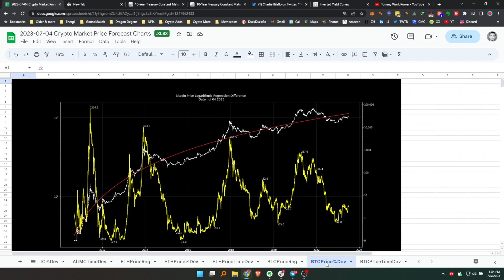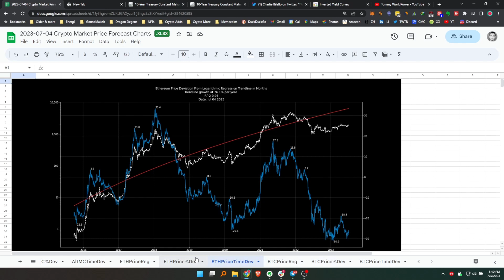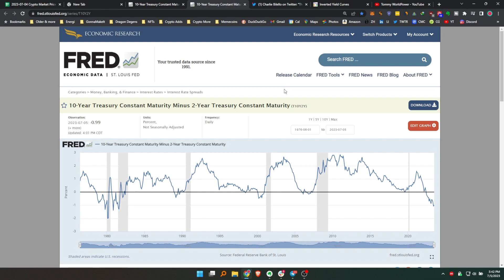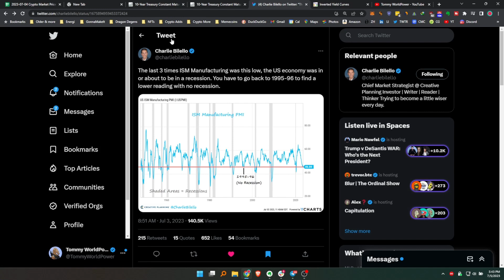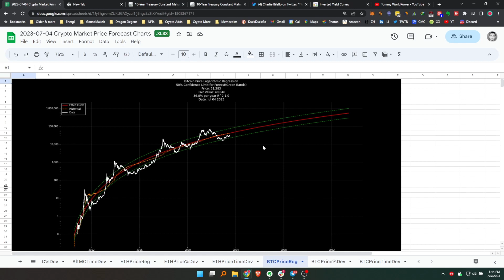Cryptocurrency Price Forecasts for July 2023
How under or overvalued is Bitcoin, Ethereum, and the Altcoin Market? Check out this video to get the latest!